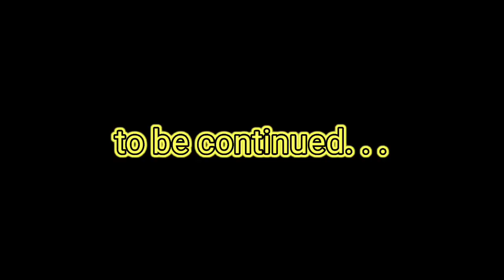Cow Why Yan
CENTRAL CAR INSURANCE👇

Comprehensive Insurance para sa mga sasakyan.
Mura, Mabilis ang proseso, Mabilis ang pag-claim at May Freebies pa
Offices at Pasig, Bulacan, Tarlac, Cebu & Davao.
Call or Text at 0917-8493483 Globe & 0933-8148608 Sun/Smart

No Mannas Make It Happen Album
➡️ Full Album on Spotify: